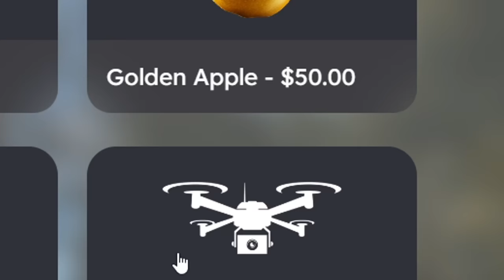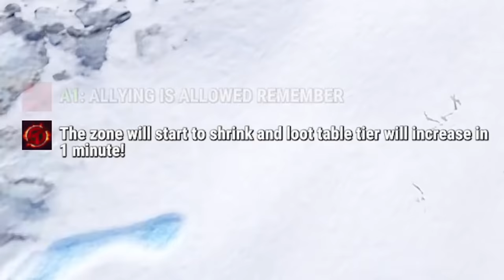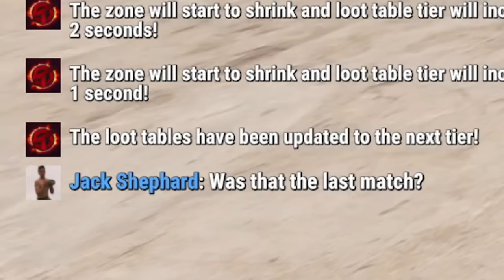They didn't trust me in the Rust event...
So Rustafied hosted the Charitable Rust Hunger Games Creator Event, where 100 creators go against each other in a battle royale style pvp arena where the last one standing wins. I tried teaming with jennifer, gupp, porgie and many other creators, not everything went to plan...